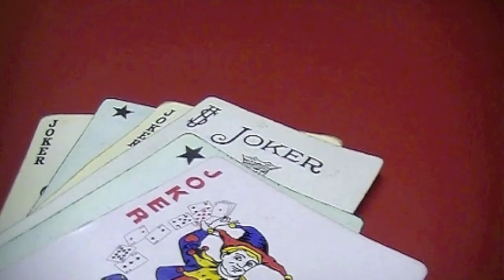Ohio Valley Tonite with Nathan Marshall (feat. Cast of The Magic Flute)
The seventh episode of my talk show's, Ohio Valley Tonite with Nathan Marshall, second season. This talk show segment aired on WTRF on 11/17/11, and was filmed on location at Brooke High School.

This episode features members of West Liberty University's production of The Magic Flute, Kassidy Wells and Erin Mazzocca. You can learn more about West Liberty University, The Magic Flute or Kassidy and Erin by visiting

Ohio Valley Tonite with Nathan Marshall's opening song is used with permission from the band Felsen. The song is an instrumental version of their original song "Self Medicated". You can buy this song on iTunes, and you can check out more on the band

Animation for the title sequence by Shannon Reardon.

Introduction voiceover by Tyler Cooper.

This story was shot by Megan Salantino, Joe Douglas, Shannon Reardon, and Vanessa Michetti, and edited by John Zumpetta and Nathan Marshall.

Other crew members: Lindsay Willis, Jess Smith, and Cody Chapman